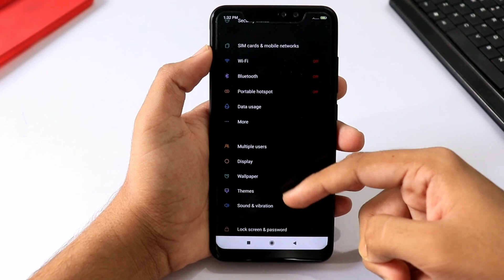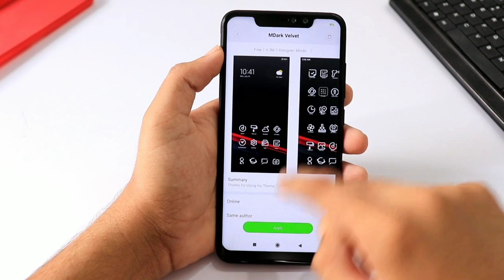MiUi 10 Best THEME For All Redmi Devices